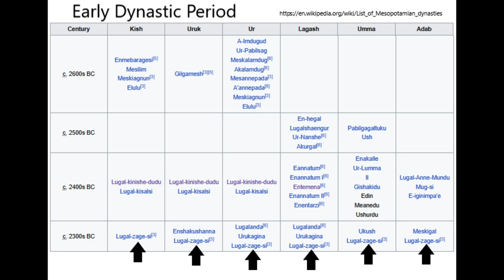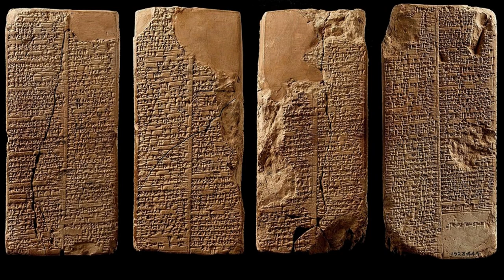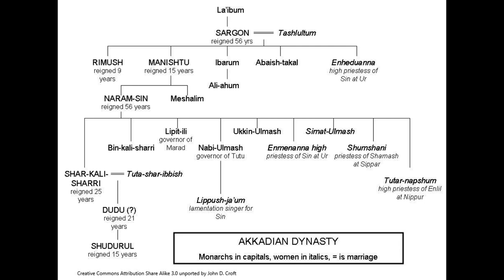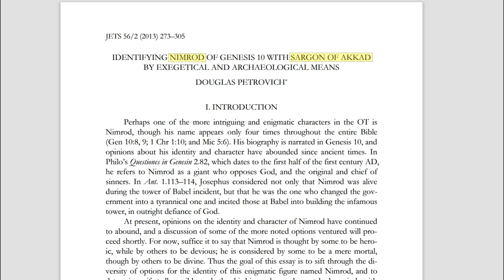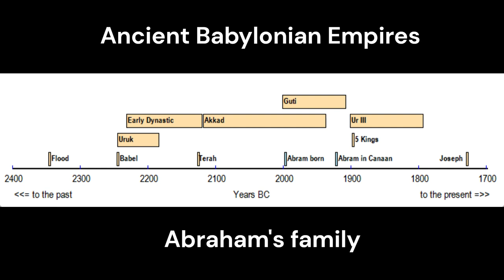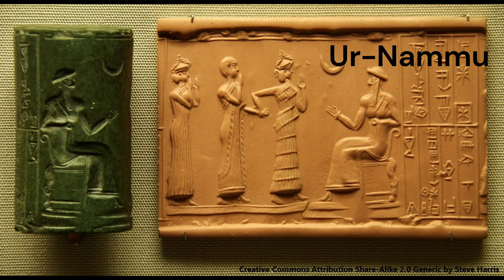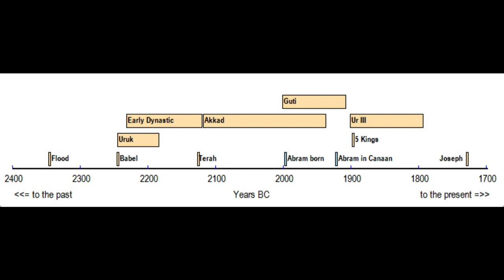The Akkadian Empire and Ur III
The historical period began with the Akkadian Empire, and the first empire began with the Akkadian Empire. Nimrod of Genesis 10 had a kingdom, but it was not necessarily an empire. Some believe that Sargon the Great, who founded the Akkadian Empire was Nimrod, and that he ruled centuries after Babel. It's more likely that Nimrod was someone like the legendary Gilgamesh and that he was directly involved in Babel. In this case, Sargon the Great would have been an imitator of Nimrod.
The empire of Ur III followed the Akkadian Empire. Some believe that Ur-Nammu, its first king, was one of the five kings who took Lot captive and were defeated by Abramah.